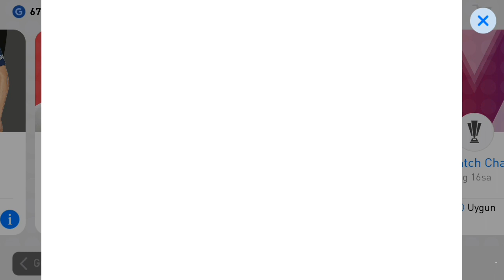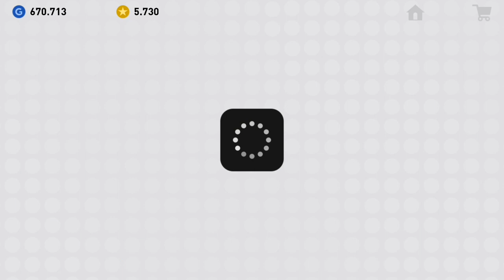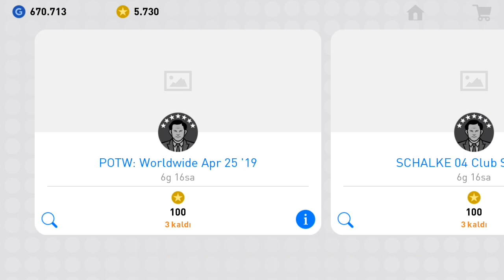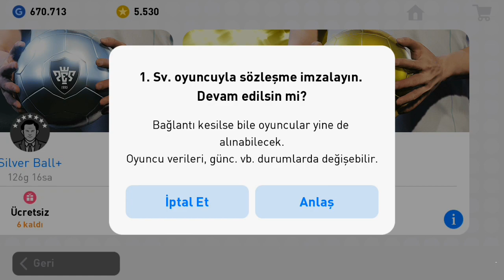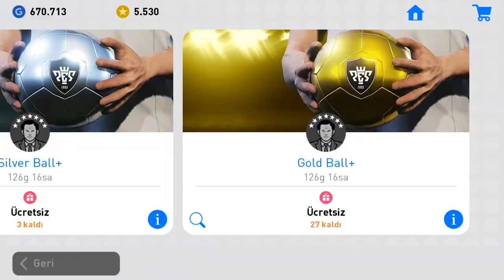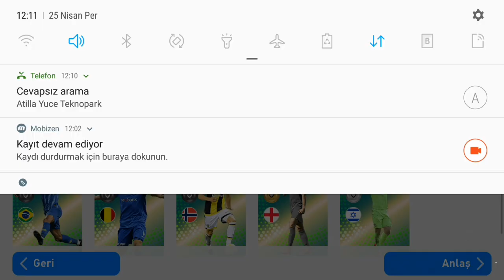OHAA K.MBAPPE'Yİ BULANLAR HAYIRLI OLSUN | PES 2019 MOBİLE SİYAH TOP AÇILIMI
Bölüm içeriği:

HAFTANIN OYUNCULARI TOP AÇILIMI
PLAYERS OF THE WEEK PACK OPENING
HAFTANIN ETKİNLİKLERİ TANITIM
SILVER+ TOP AÇILIMI